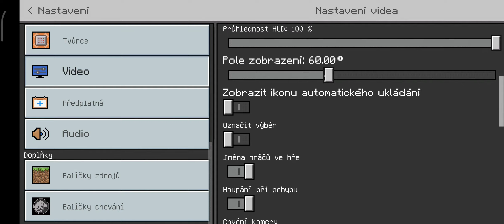Jurassic world Minecraft